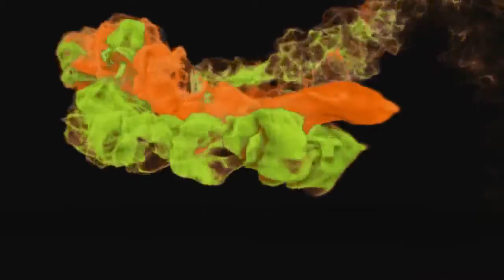7D Turbo Ride at Crossgates Mall 566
7D Turbo Ride at Crossgates Mall